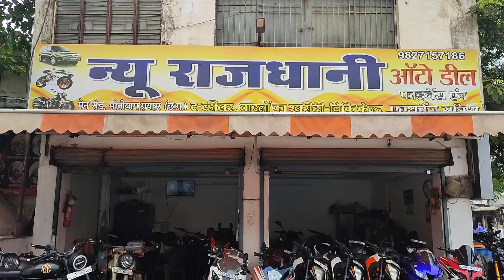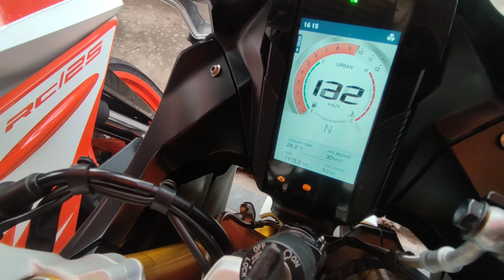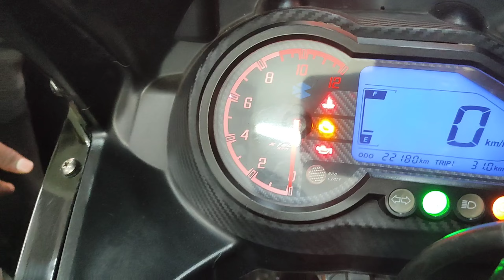second hand sports bike raipur 🤑🚀💥 new rajdhani auto deal raipur 💥🚀🤑 second hand bike raipur 🤑🚀💥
new rajdhani auto deal raipur :-

Address :- in front of darga sarif , moti bagh chowk raipur chhattisgarh,

call time 10 am to 7 pm
finance available on raipur city
Second hand sports bike raigarh
Second hand sports bike bilaspur
Second hand sports bike bhilai
Second hand sports bike durg
Second hand sports bike dhamtari
Second hand sports bike saraipali
Second hand sports bike basna
Second hand sports bike kharsia
Second hand sports bike sarangarh
Second hand sports bike chandrapur
Second hand sports bike sarsiva
Second hand sports bike sakti
Second hand sports bike janjgir
Second hand sports bike baradwaar
Second hand sports bike rajnandgaon
Second hand sports bike lailunga
Second hand sports bike tamnar
Second hand sports bike kotba
Second hand sports bike pathalgaon
Second hand sports bike jashpur
Second hand sports bike chhattisgarh
Second hand bike raipur chhattisgarh
Second hand bike chhattisgarh
Raipur second hand bike